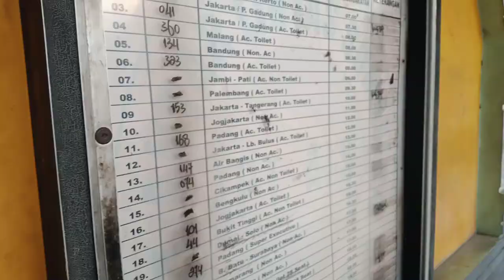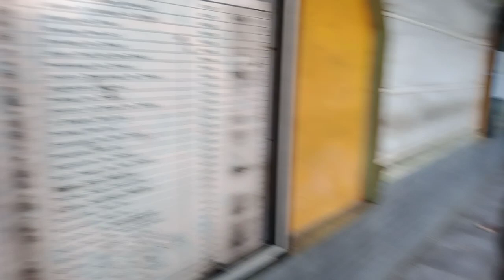bus ALS 270 merapat di tanah Deli 🇮🇩